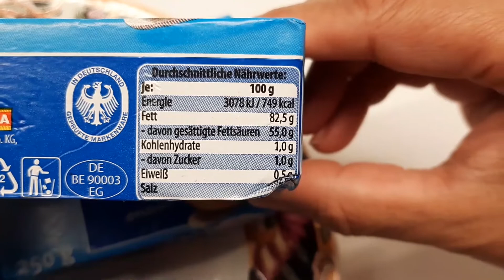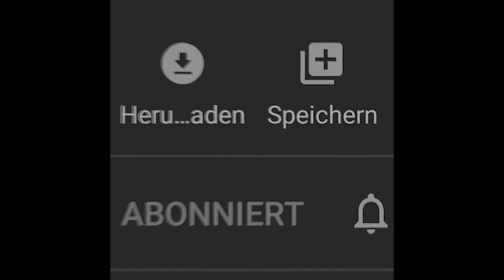How to make Desi Ghee | Recipe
Ingredients:

1,25 Kg butter with a high fat content

Intro:
Epic Trap Dubstep Intro by Sascha Ende